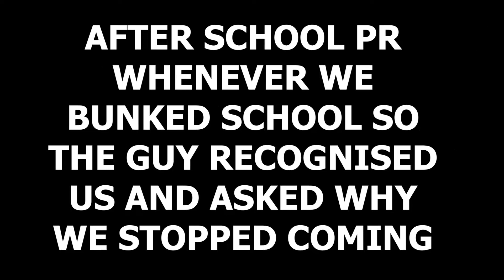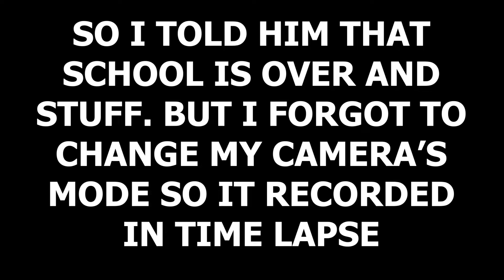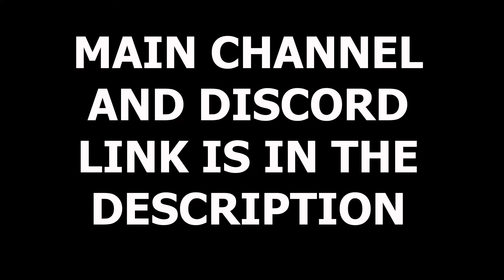INSTAGRAM TRY HARDS (daily vlog ep6)